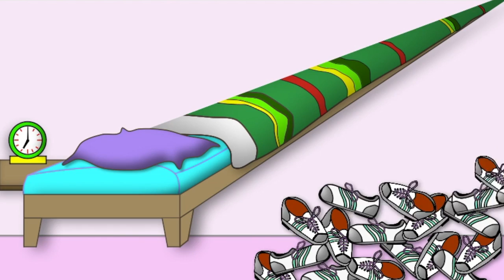Dientje Duizendpoot wordt geboren